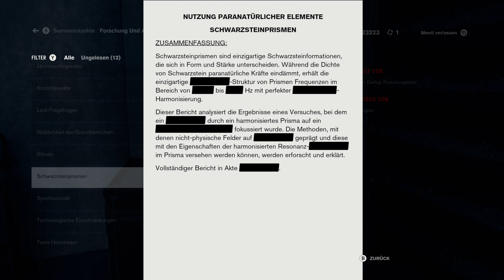Control Ultimate Edition - Folge 12: Finde Marshall und aktiviere die HRV-Maschine | 4K 60FPS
Wir spielen eines der besten Spiele von 2019 in der neuen Ultimate Edition im Grafikmodus. Nur mit dieser Version kommt man in den Genuss der Next-Gen-Optimierungen wie 60FPS und Raytracing.

Quickjumps:
00:00 - Klub der Alten Herren: Finde Marshall
10:00 - Das Ding fixiert - Was hat die Behörde mit dem Ding gemacht?
12:15 - Geschäftsleitung: Zischerknoten
15:00 - Schnellreisepunkt Parapsychologie gesäubert: Gehe in die Kommunikationsabteilung
19:20 - Ein gefesseltes Publikum: Untersuche das Objekt der Macht Röntgenlichtbox
22:30 - Ritualabteilung
25:45 - Schnellreisepunkt Ritualabteilung gesäubert
30:35 - HRV-Labor: Aktiviere die HRV-Maschine
32:00 - Starte die Lochkarten-Terminals neu und aktiviere die HRV-Maschine